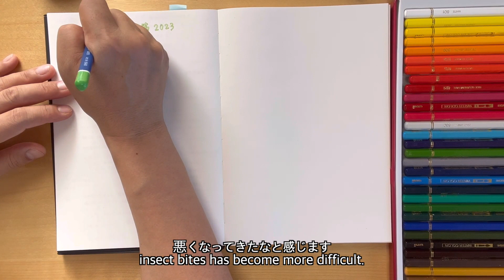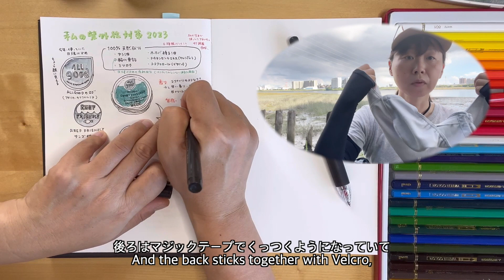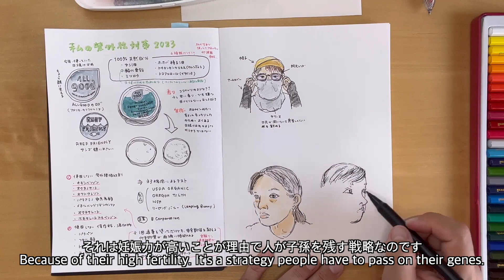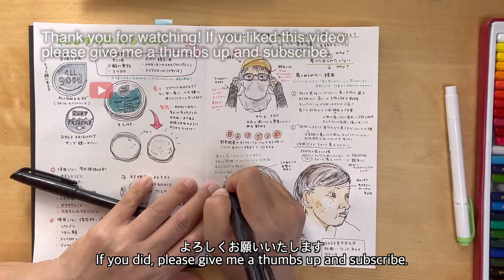【スケッチ・野鳥観察】私の紫外線対策2023｜"Dealing with UV: My Approach”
こんにちは！
今回の動画では、今年の夏、私がしていた紫外線対策や、シミ・しわのお話をしました。強烈な紫外線を気にせず一緒にスケッチやバードウォッチングに行きましょう！

Hello! In today's video, I talked about my sun protection measures and discussed issues like dark spots and wrinkles that I experienced this summer. Let's go sketching and bird-watching together without worrying about the strong UV rays

🗒関連ページ

♫音楽